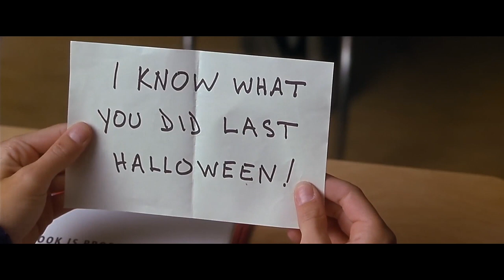Jodie Brooke Wilson - Show Me Now (Scary Movie)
Here's a song I sang and co wrote with Lindy Robbins and Marsha Malamet for Scary Movie. Hope you like it.